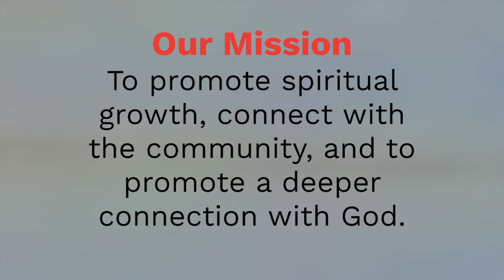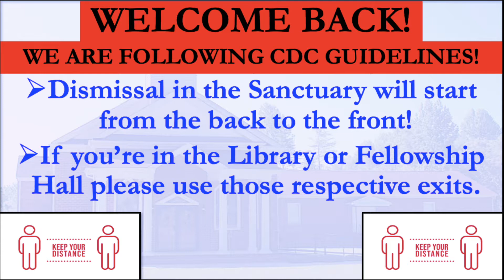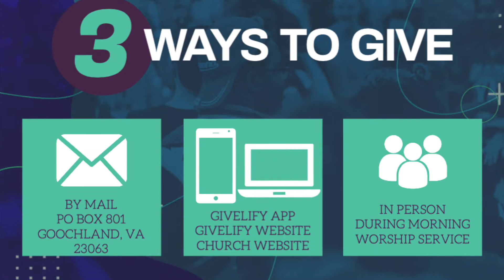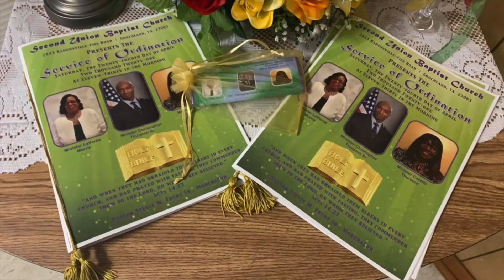November 7 - Indoor Morning Worship Service - Pastor Stevie M. Trent, Sr.